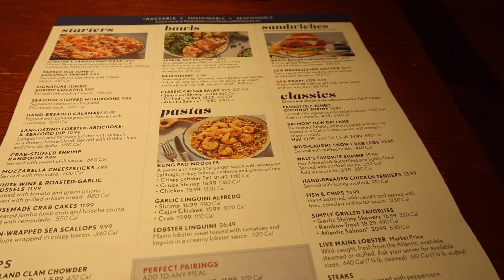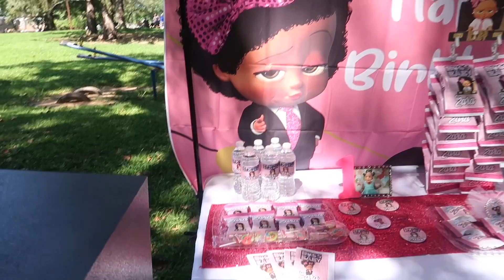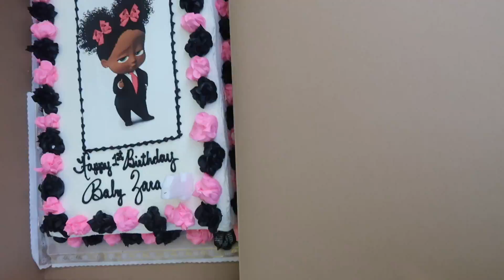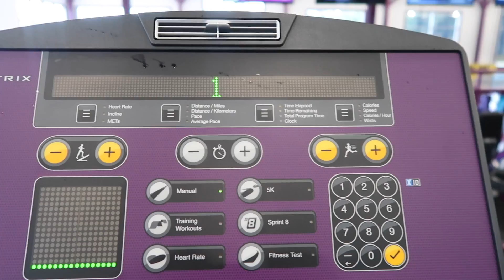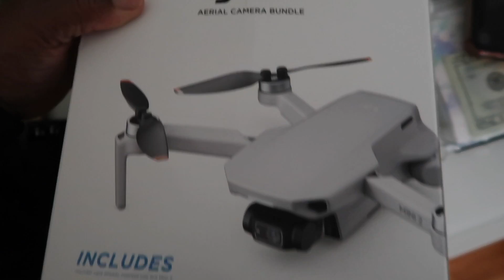WEEKLY VLOG: I am now a PILOT! Taking Instagram Pics, Gym Workout, Birthday Party + MORE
Hey DaeOne💙

Welcome back to another weekly vlog. I got a drone and I am so excited to fly it lol. I have included some beginner friendly footage! I hope you enjoy this vlog! If you do drop a comment, like the video and share with a friend!

Love always,
Dae 💙

Code: 29CDQR